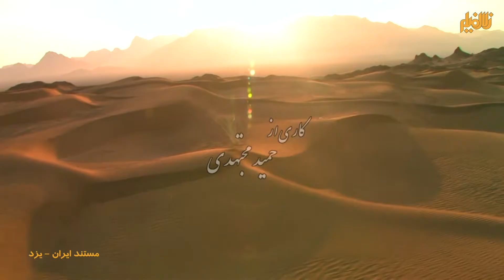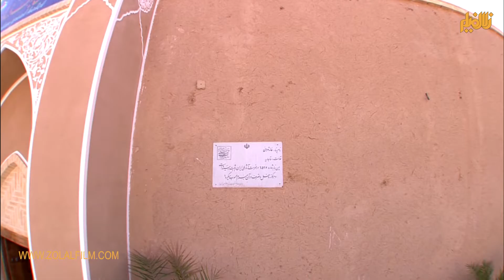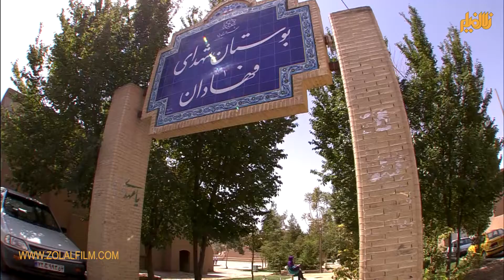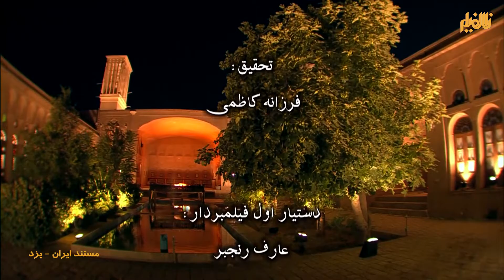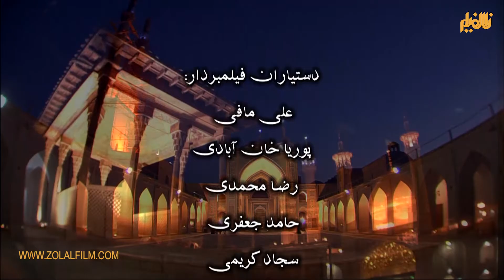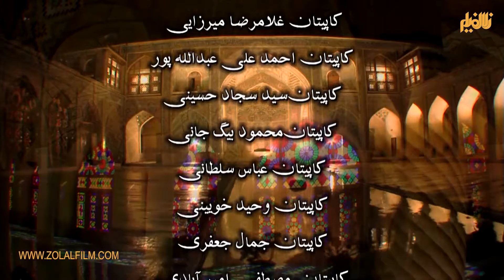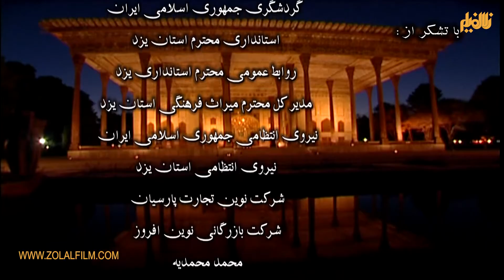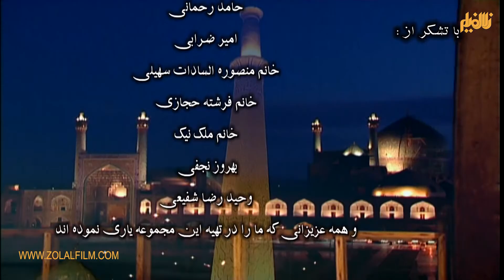مستند ایران - یزد - قسمت 8